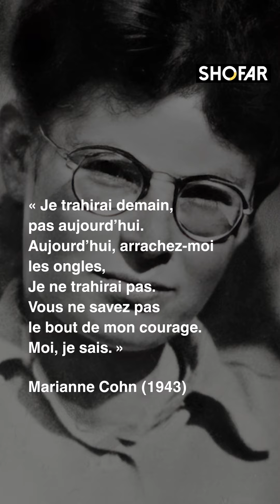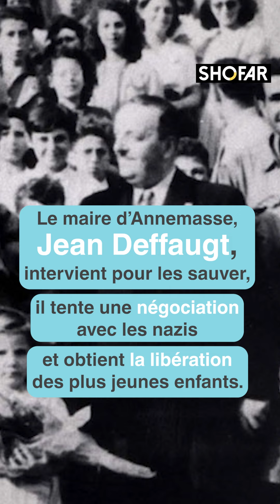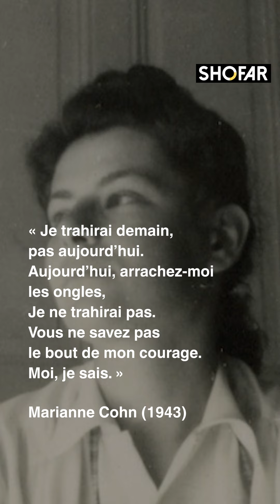Découvrez l'histoire de Marianne Cohn: héroïne et résistante juive.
"Je trahirai demain…"
Résistante juive de 21 ans, qui a donné sa vie pour que vivent les autres...